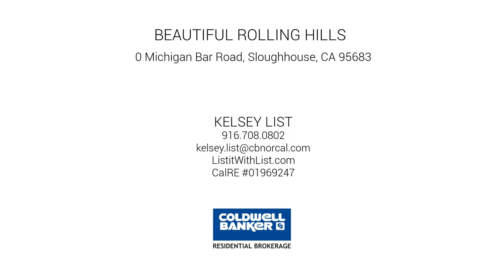0 Michigan Bar Road, Sloughhouse, CA 95683